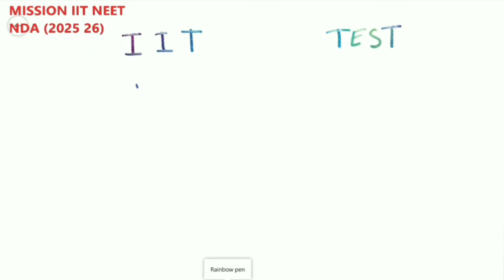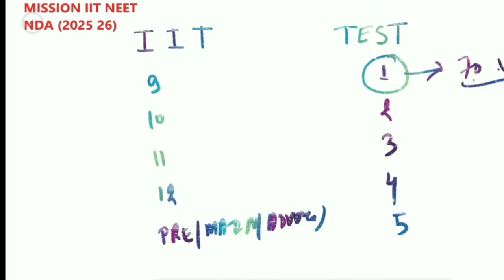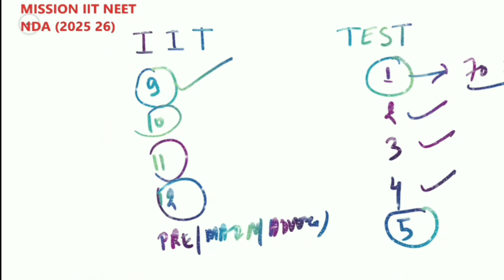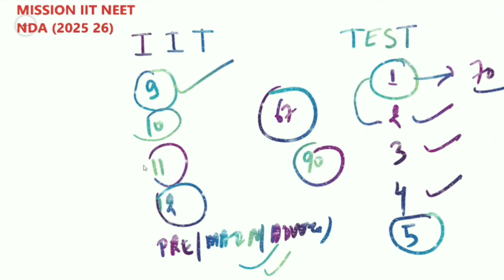IIT motivational video | relation between IIT and test cricket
Very warm to all of you on my YouTube channel RMS classes in this channel you will get daily video on related to class 9 and 10  Bihar board class 9 and 10 all subjects including science mathematics social science Sanskrit  also CBSE and other state board
Hello
in this channel you will get lot of video related to crack iit neet nda or any other highly competative exam
in this video i talk about what is iit how can we crack it
 i relate test cricket to iit how test match and iit is equal
IIT Motivation,
NEET Motivation,
Medical Motivation,
Had Pagalpan Zroori Hai
Cross Ur Comfort Zone,
Educlub,
Pwians,
Physicswallah ,
Alakh Pandey,
Physicswallah Motivation,
Alakh Pandey Motivation
Study Motivation,
Long Hours Study,
Physicswallah Epic Motivation,
PW Motivation,
Pwians ,
Physicswallah Ki Gang,
Physicswallah Motivation Latest,
Fire Motivation
High Motivational,
Himanshi mam,
Motivational Video,
High Motivational,
Epic Motivational,
Epic Motivational,
Powerful Motivational,
Khan Sir Distraction Motivational,
Highly Epic Motivational,
Aman Dhattarwal,
IIT JEE Motivation,
NV sir Motivation,
High Motivational,
Kota Motivational,
IIT JEE Struggle,
IIT Motivation